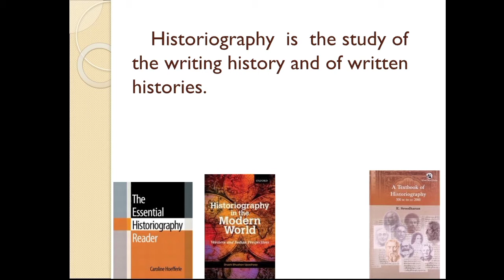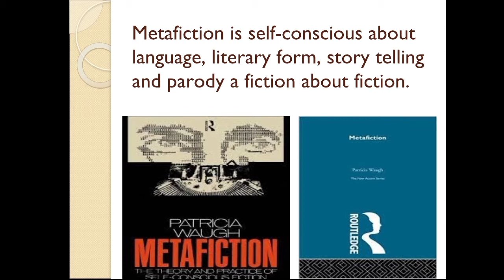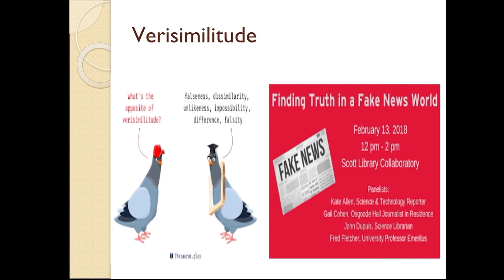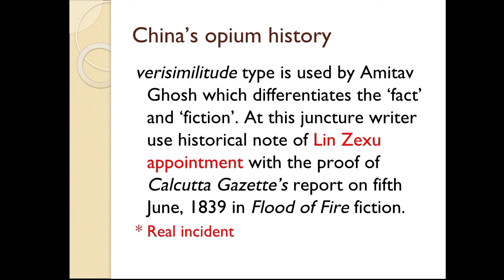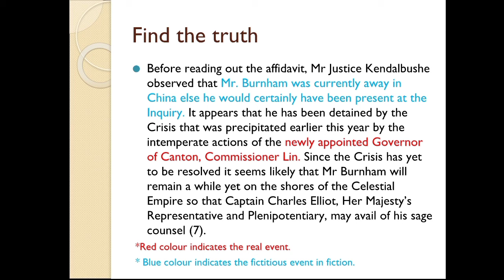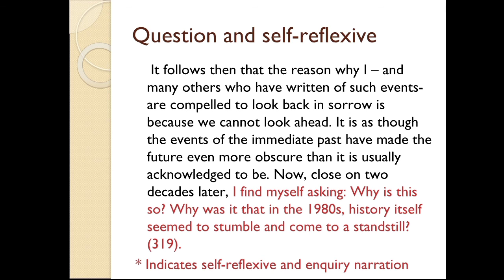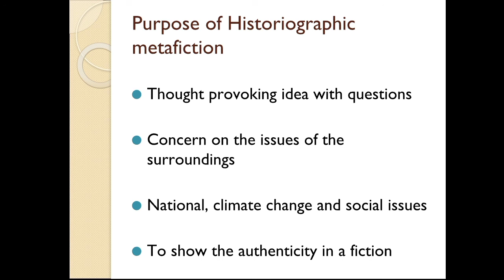What is Historiographic metafiction // characteristics // literary theory